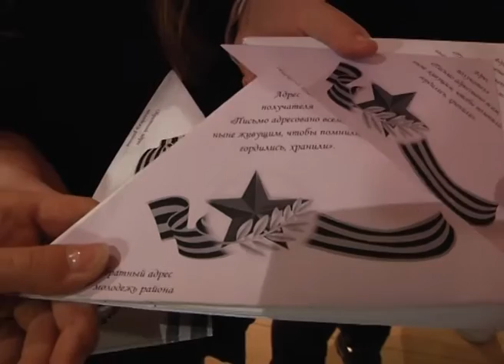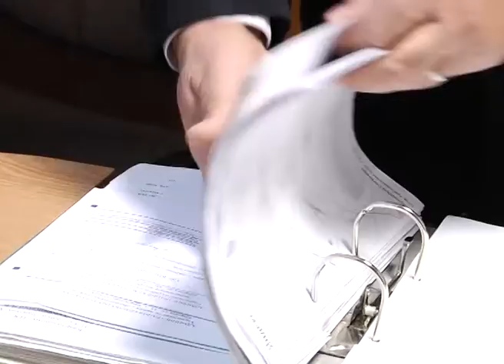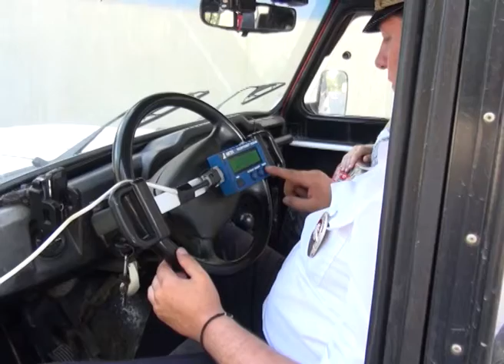Программа "В курсе". Лазаревский район г. Сочи (Эфкате Ren TV Рен ТВ)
Очередной выпуск программы "В курсе" посвящен основным достижениям Лазаревского района Сочи в 2016 году, в числе которых - отсутствие очередей в детские сады. Гость студии - глава района Сергей Бражников

Сочи. Новости.
Телеканал Эфкате.